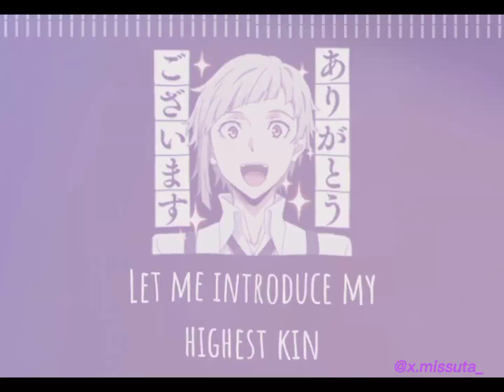Plus boy || Atsushi Nakajima edit 🍚🤍 || Bsd edit ✨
👾.*･. ʰⁱ ʷᵉˡᶜᵒᵐᵉ ʰᵉʳᵉ ☆ﾟ.*･｡ﾟ✨

➪ Hi everyone so I changed my description style I hope you like it x)

Anyway today edit on my new highest kin aka Atsushi Nakajima from Bungou stray dogs 🤧💜✨

I SWEAR THIS GUY IS JUST LIKE ME FRRR, WHEN I WAS WATCHING BSD AND I WAS LIKE IT'S ME IT'S ME 😭✨ (Frr I almost cry, when the moment who he said we always abandoned him cuz I was like dude it's the same for me 🗿)
Btw for now I finish the first season of BSD and I will continue cuz it's so cool 😈✨

Anyway enjoy this edit 💃✨

- ,, 🎐 ᴄʀᴇᴅɪᴛs ▫ ,*

🌆 • Art •
From the Wiki Fandom of Atsushi Nakajima ✨

☂️ ``ᴊᴏɪɴ ᴍʏ ᴡʜᴏʟᴇsᴏᴍᴇ ᴄʜᴀᴏᴛɪᴄ sᴇʀᴠᴇʀ ." 🛐

.'' ᴛʜᴀɴᴋs ғᴏʀ ʀᴇᴀᴅɪɴɢ 💟 ,*

┈┈ {'∘*.💜.*∘'} . ʸⁱᵖᵉᵉ ``

🍇 ᴛᴀɢs